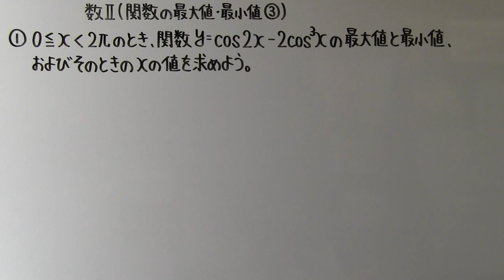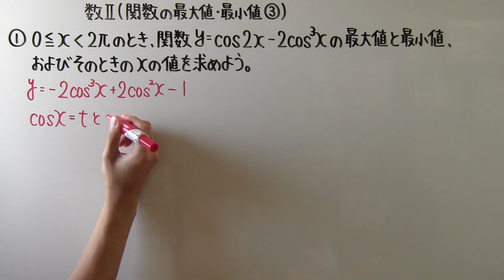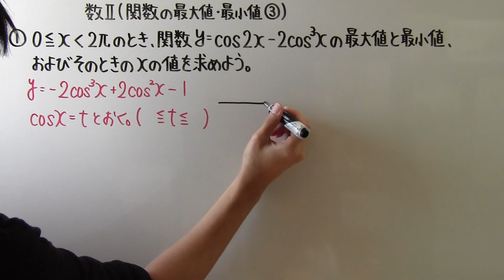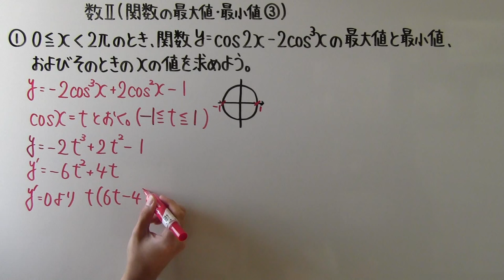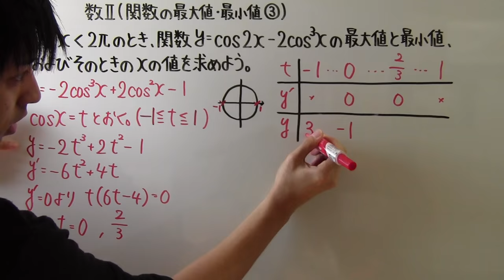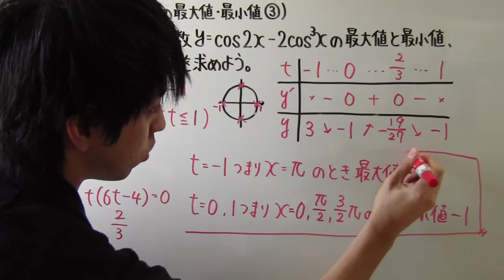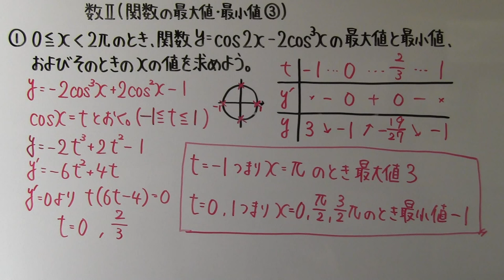【高校数学】 数Ⅱ－１５８ 関数の最大値・最小値③